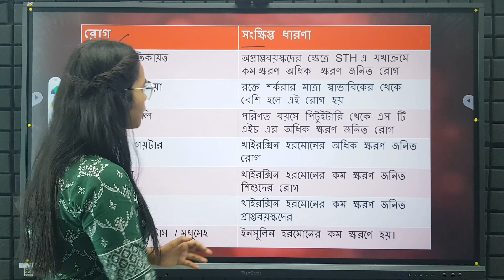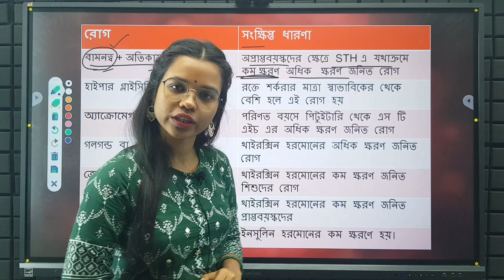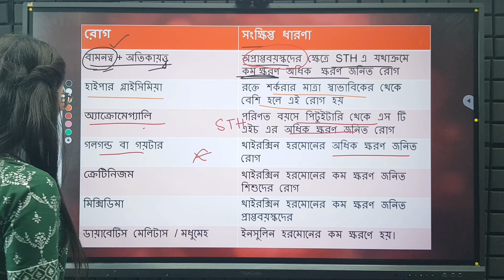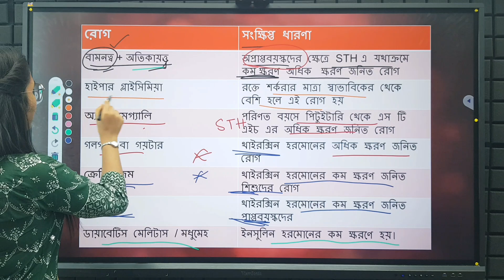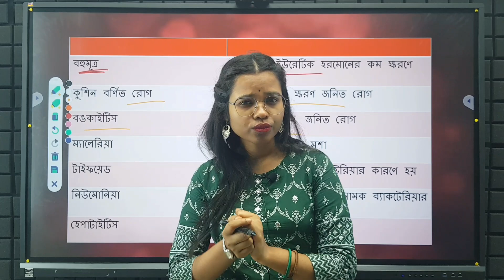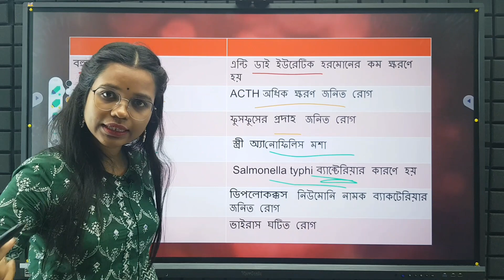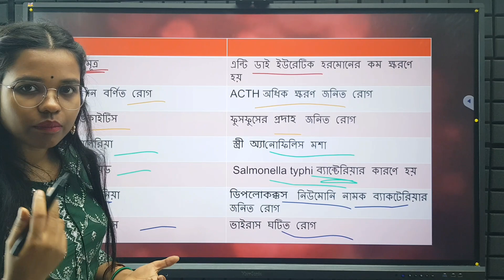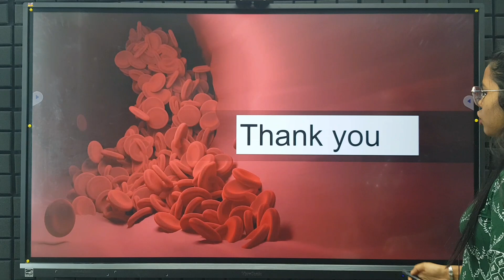খাদ্য দপ্তরে নিয়োগ | রাজ্যের খাদ্য দপ্তরে কর্মী নিয়োগ 2023 | food si recruitment 2023 | GK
খাদ্য দপ্তরে নিয়োগ 2023
রাজ্যের খাদ্য দপ্তরে কর্মী নিয়োগ পরীক্ষা
Pratishtha Education and Training
রাজ্যের খাদ্য দপ্তরে কর্মী নিয়োগ পরীক্ষার সিলেবাস
food si joining update
food si exam date
food si 2023 syllabus
food si 2023 exam pattern

To join Online/Offline Courses, Call:
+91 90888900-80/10